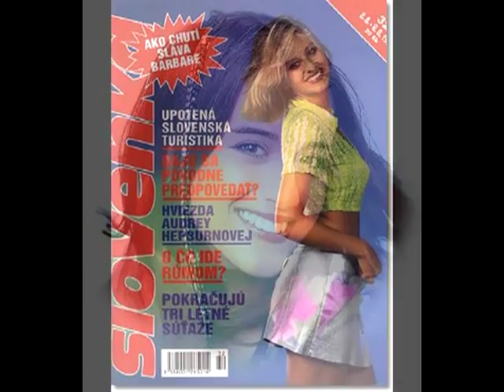Barbara Hascakova a Dusan Ruzicka Klavir 1994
Barbara Hascakova platinum artist, singer, composer, songwriter, lyricist, pianist, musician